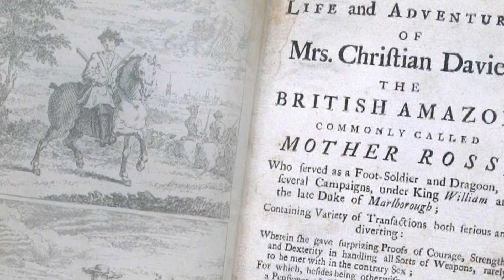’t Spaans Tolhuis, Oudenburg